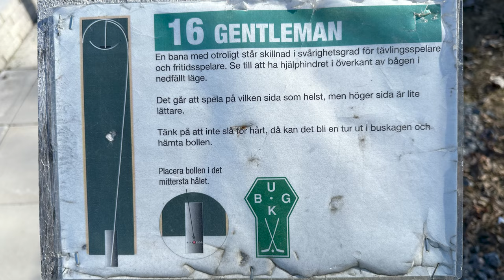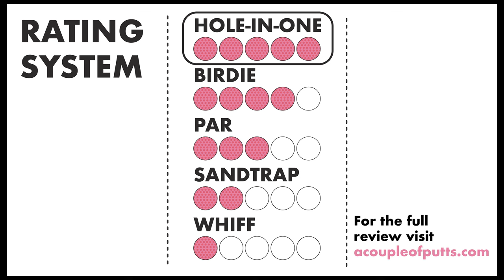Swedish Felt Golf Fun at Uppsala BGK with Mr. Tee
As soon as Mr. Tee hit the ground in Sweden in April 2023, he headed to the country's oldest oldest bangolf club, Uppsala BGK. Established in 1934, the facility was home to the 2023 Minigolf World Championships. The Felt course in this video is one of two styles of courses played but competitors from around the world. Mr. Tee shared photos of the course being prepared for the tournament and included photos of the course during practice for the world championship. Thank you to Pat of The Putting Penguin for the photos from practice!

For all the mini golf goodness by Mr. Tee & the Pink Putter and the full review of this course, go

We've reviewed and visited hundreds and hundreds of courses from around the world and love the game. We design, build and consult on mini golf courses all over the planet as well. Both Tom Loftus (Mr. Tee) & Robin Schwartzman (The Pink Putter) were also featured on Season 1 of ABC's Holey Moley.